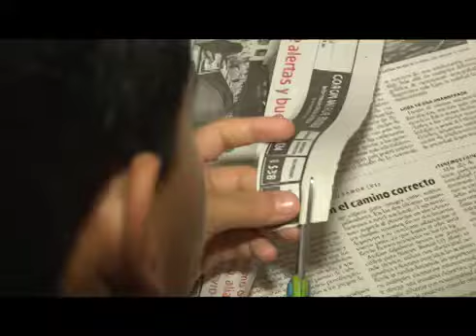Cuba: Recortes para la esperanza.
Tomado de TunasVisión. Experiencias de un niño cubano durante la etapa de enfrentamiento a la COVID-19.